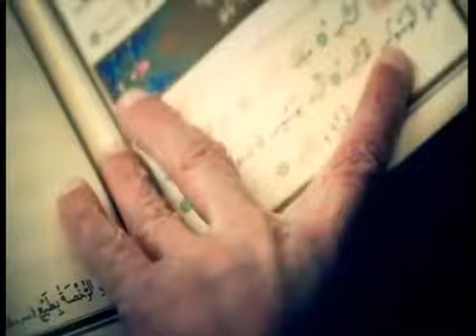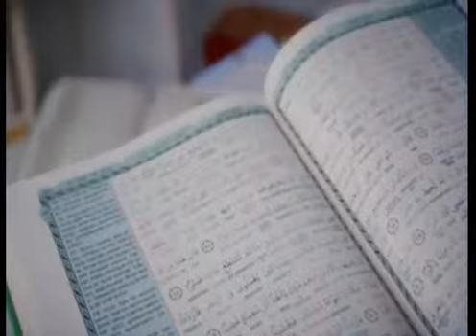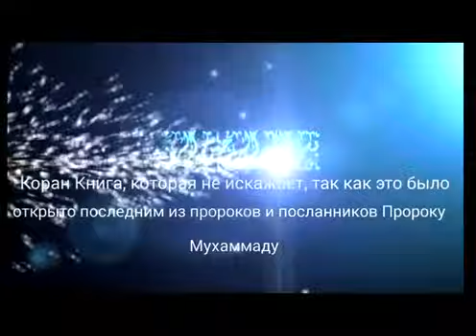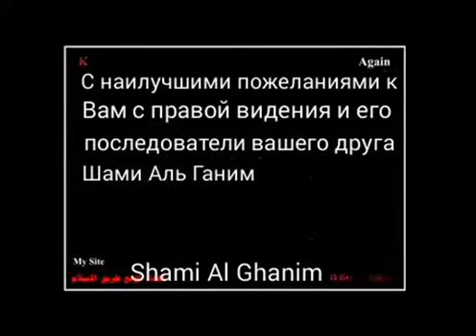Определение Священного Корана и утверждение некоторых параметров с ним